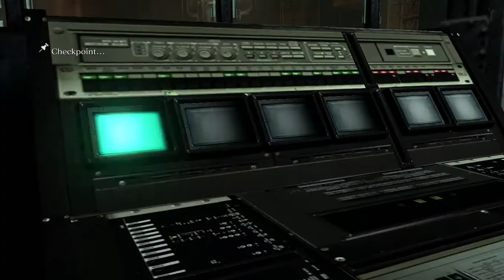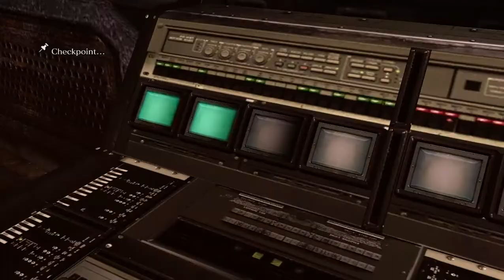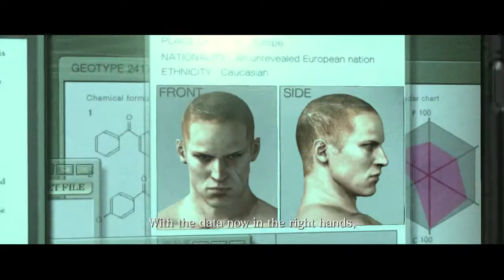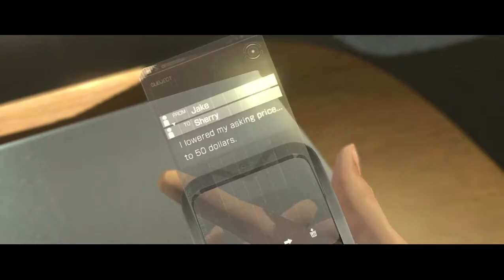「Resident Evil 6」No Hope Solo Playthrough - Jake Chapter 5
This is one of the better of Jake's campaign on No Hope. It's quite short tho in term of section. Only the Rasklapanje part, Chris intersection and the Ustanak, that's it.

You don't want to lie down and roll against Ustanak in case he did the flail smash like I got hit here. Just running/sprinting around would be the better option.

The final fight between Jake and Ustanak is more of a mini game tho. Some fancy moves to be used here.

Jake and Sherry is far from being my favorite in term of gameplay. I only like chapter 3 to be fair. However, their chemistry and character development might actually be the best in the game. The son/daughter of the old friends Birkin+Wesker, now becoming friends once again but to fight and save the world, in contrast to their father. That's actually beautiful.

And people say this game has no story/story sucks. Well what do they know.